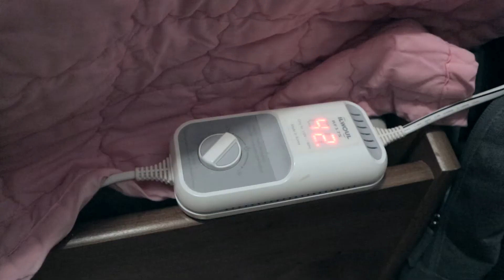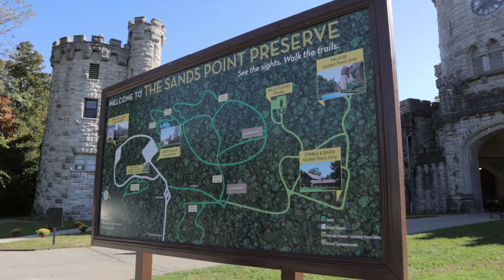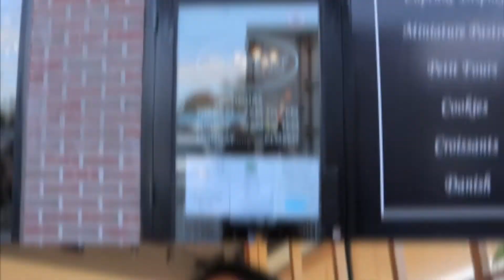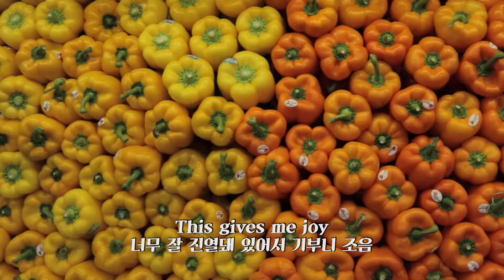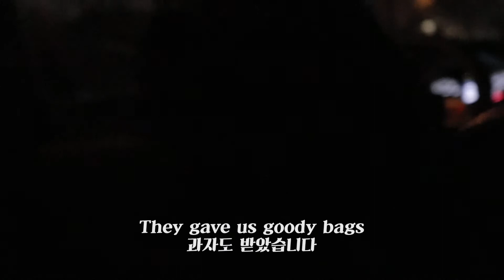My Not-So-Spooky Halloween VlogㅣVisiting Sands Point Preserve, First Drive-in Theater Experience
It's been a while since Halloween but here's a snippet of my not-so-spooky Halloween. I visited Sands Point Preserve in Port Washington with my family. Sadly, the castle itself was closed but the trails and park were still available for us to walk around.
Then I went to my first drive-in theater. A nice alternative to actual movie theaters which are still closed in NYC.

시간이 좀 지났지만 별로 무섭지 않은 제 할로윈 일상이었습니다 😅
샌즈 포인트라는 성도 가보고 첫 드라이브인 영화관도 가봤습니다 ㅎㅎ